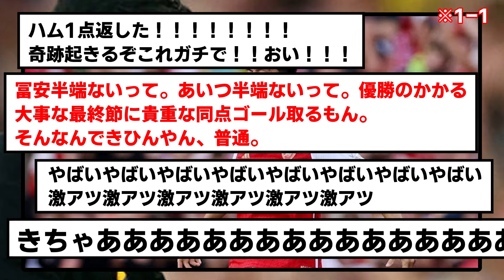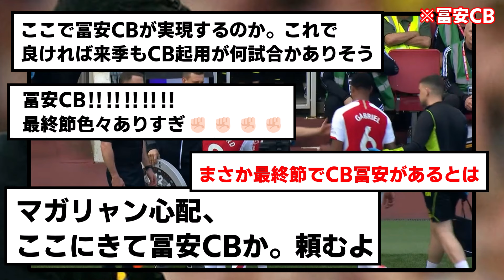【最終節】アーセナル、冨安の同点ゴールなどでエヴァートンに逆転勝利でシーズン終了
来年のアーセナルも、また楽しみ